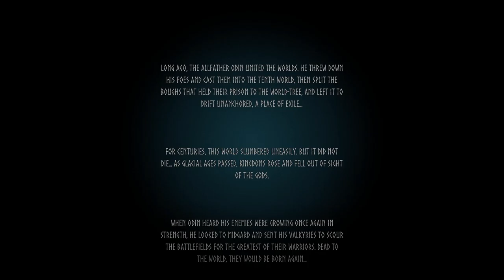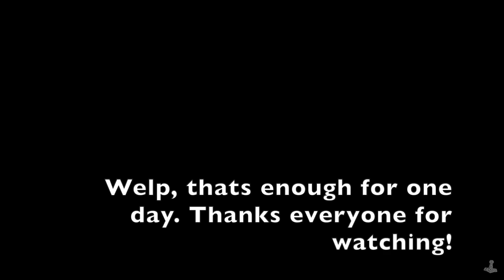Let's Play Valheim - E01 - Punching Trees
In this series I'll be playing through Valheim, trying to defeat all 5 bosses currently in the game of recording(April 2021). There'll be minimal text commentary and I'll only cut the really boring or grindy parts of the game.